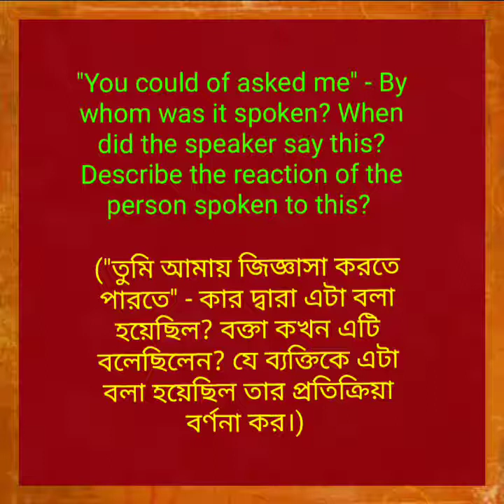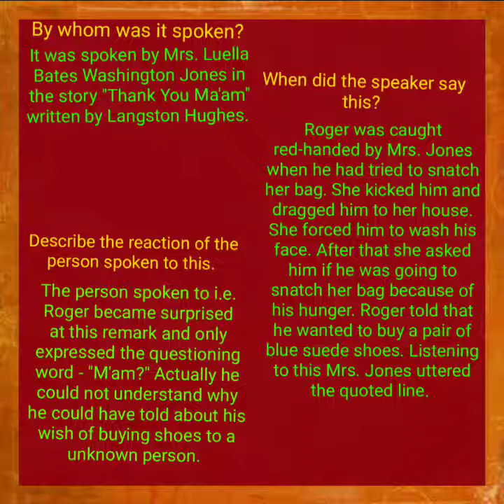Question from "Thank You Ma'am" for XII under WBCHSE